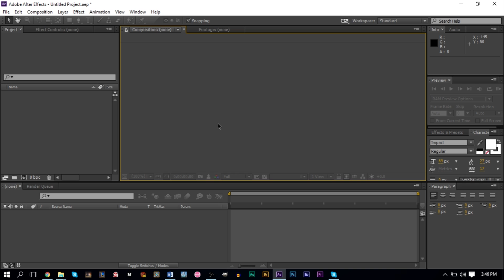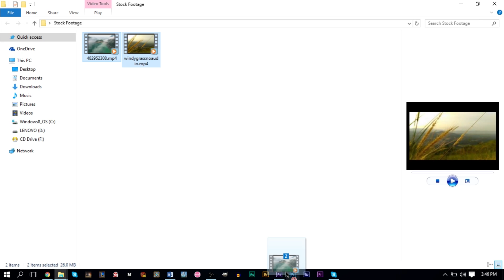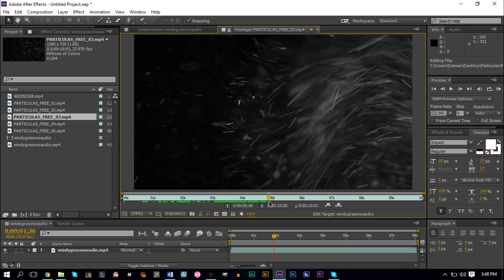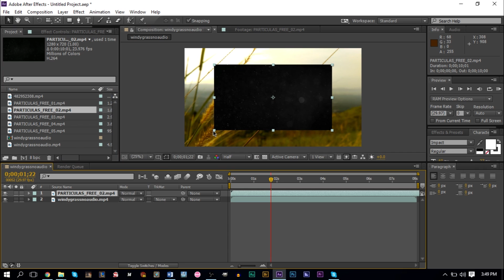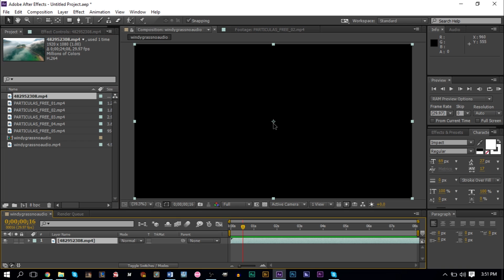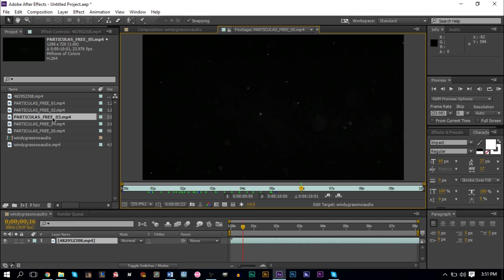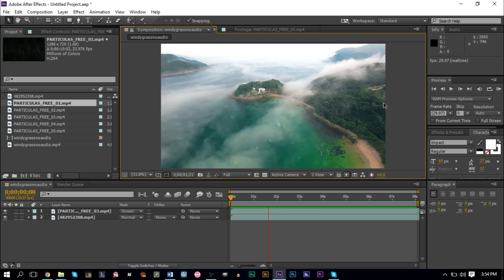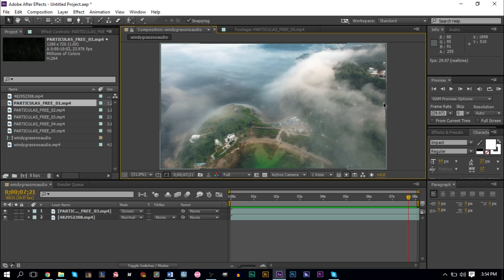How To: Work With Overlays to Enhance Videos (Free Particle Stocks Included)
GSmaniamsmart teaches how to use overlays such as particle stocks to enhance your videos in After Effects through layer modes.

A quick and easy how-to guide for using different overlays to enhance your videos in Adobe After Effects. This video will show you how to add particle overlays through layer mode changes. Several sites offer free stock footage that can be used as overlays, Particulas is one that offers five free stock clips.